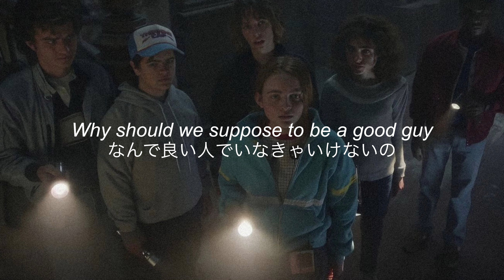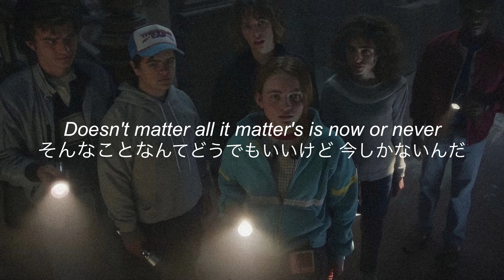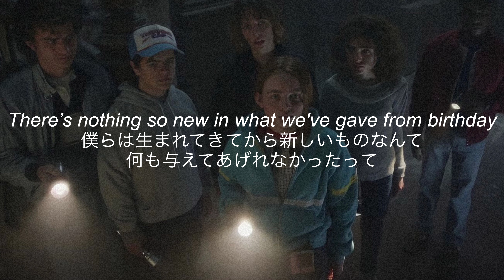[和訳] おとぎ(Otogi) - RADWIMPS